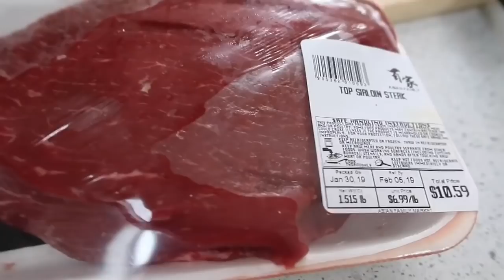Vlog 158| Ăn Mâm Bò Gác Lò Siêu Cay Ngày Tết. Xoài Xanh Chấm Muối Ớt. Uống Coca Max Đã.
👉 Fanpage (cập nhật hình ảnh và video của hai vợ chồng)